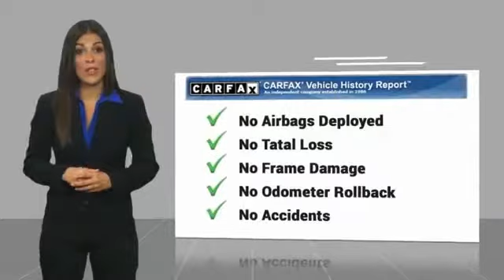2014 Chevrolet Silverado 1500 Golden Valley,Minneapolis,Bloomington,MN 182390A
2014 Chevrolet Silverado 1500

Victory Red exterior and Jet Black interior. PRICED TO MOVE $2,700 below Kelley Blue Book!, FUEL EFFICIENT 22 MPG Hwy/17 MPG City! ONLY 53,732 Miles! AND MORE! KEY FEATURES INCLUDE: Silverado LT 4WD Double Cab Model, Alloy Wheels, Mylink 8, All Star Edition, Trailering Package, Remote Start, 40/20/40 Bench, CD Player, Onboard Hands-Free Communications System.Vehicle Serviced Here: Service History Available, Potential Factory Warranty Remaining. See dealer for details. A GREAT VALUE: This Silverado 1500 is priced $2,700 below Kelley Blue Book. BUY FROM AN AWARD WINNING DEALER: #1 Toyota Certified Dealer in the Midwest. Rudy Luther Toyota has been selling Toyota's and other makes & models since 1977. We make price the easy part of your buying experience. We call it the Luther Fair Value Price. We focus on giving you the information you need to make a well informed decision while making sure you have the best price and experience possible. Pricing analysis performed on 7/9/2018. Fuel economy calculations based on original manufacturer data for trim engine configuration. Please confirm the accuracy of the included equipment by calling us prior to purchase.